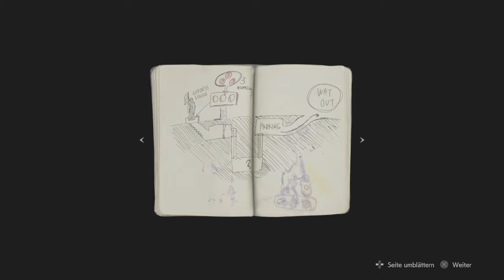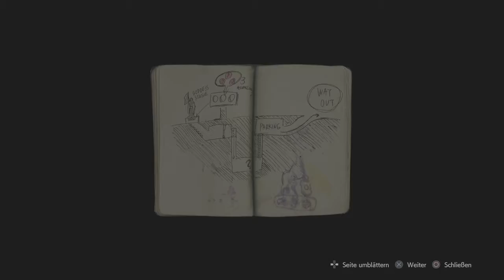Meine 30.Minuten in RESIDENT EVIL 2 Demo